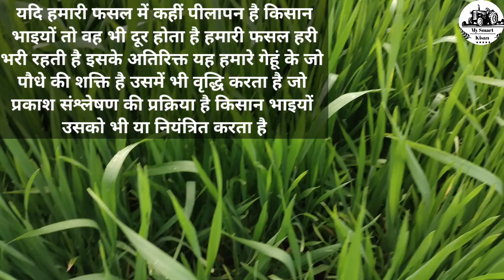गेंहू में दूसरे पानी के साथ लगाओ ये 3 जरुरी खाद और फिर देखो मजा | gehu me kalle kaise badhaye